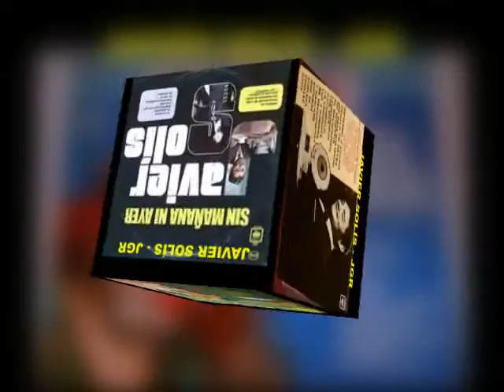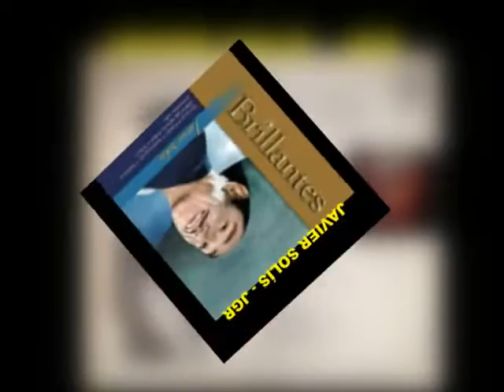Después de amarnos - JAVIER SOLIS 111 HF JGR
*Autor: A. Valdéz Herrera.*
*La mejor interpretación de este lamento amoroso.*
*DESPUÉS DE AMARNOS*

Qué fue lo que pasó con el cariño
que nos prometimos
tan poco así duró que aquél amor
se convirtió en suspiro.

No fuiste tú, ni culpa tuve yo de separarnos,
de decirnos adiós
después de amarnos.

Tal vez ni tú ni yo
comprenderemos nunca
qué fue lo que pasó
con nuestras ilusiones.

Seguiremos pensando
no volver a encontrarnos
y el porqué de ese adiós
después de amarnos.

comprenderemos nunca
con nuestras ilusiones.

Seguiremos pensando
después de amarnos,
después de amarnos.